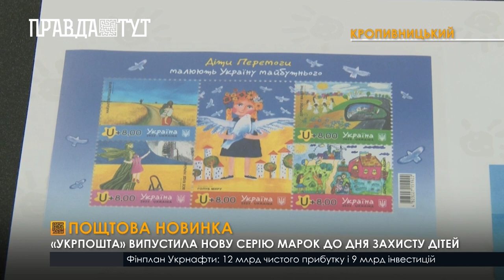У Кропивницькому погасили нову марку, присвячену українським дітям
Марка називається «Діти перемоги малюють Україну майбутнього». Тираж - 130 000 примірників. Марковий аркуш складається з 5 марок, на яких зображена перемога України очима дітей. Також доступні тематичні листівки та конверти. З 1 червня придбати їх можна в усіх відділеннях «Укрпошти» або ж замовити онлайн на популярних маркетплейсах. Набір марок коштує 100 гривень. Кожні 40 гривень з продажу підуть на допомогу дітям, які втратили батьків у війні з росіянами.